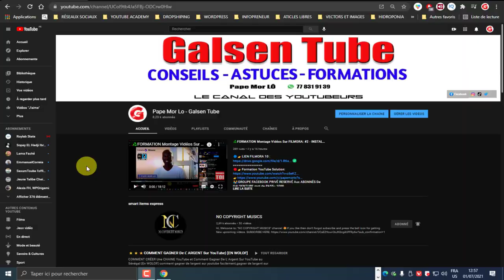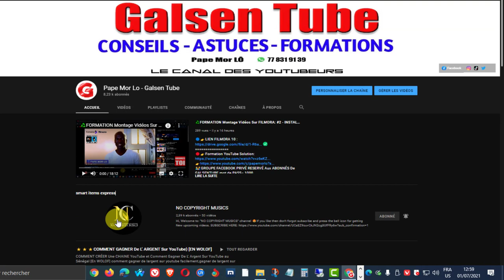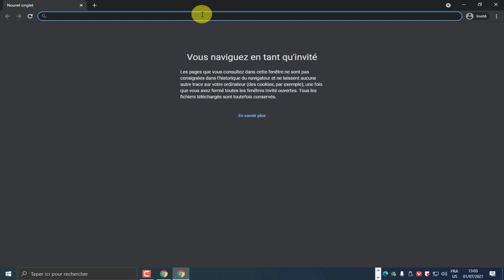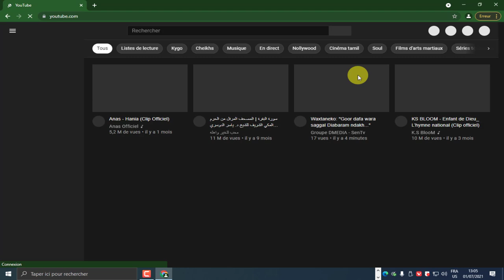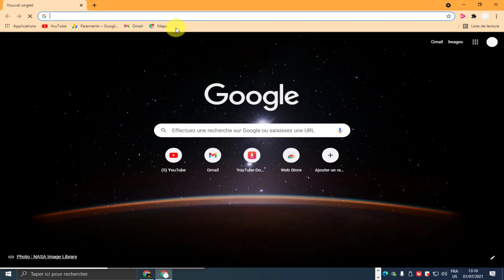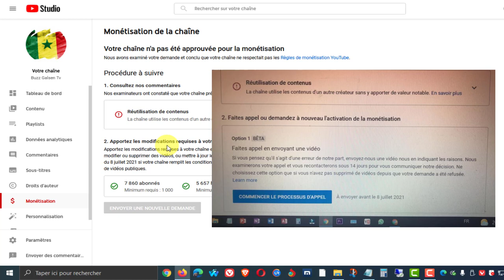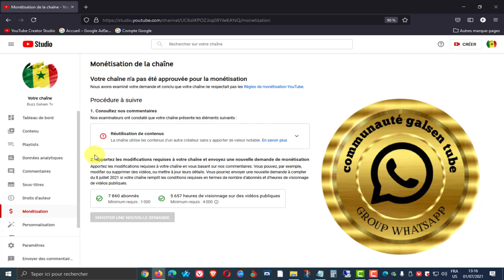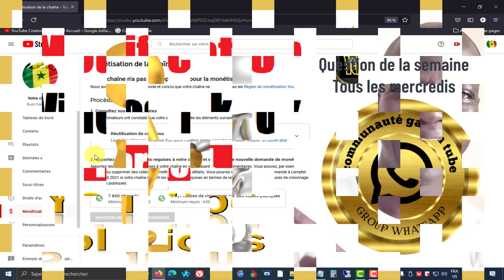Comment Utiliser Plusieurs Profils Google et AdSense dans un ordinateur [ En WOLOF ]